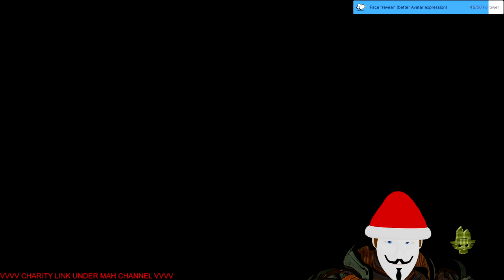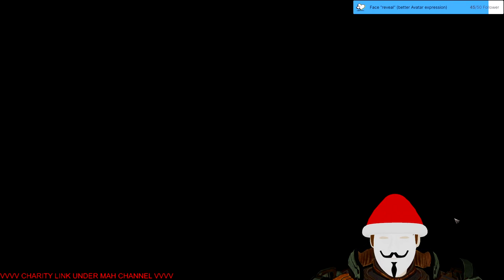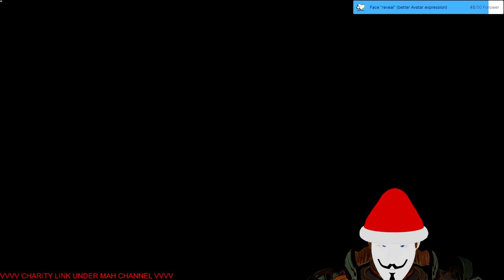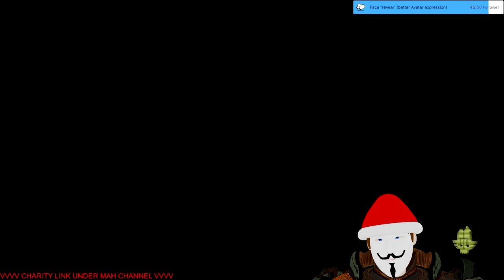Stream 77 Part 1 💥💥💥The road to 5️⃣0️⃣💥💥💥 with Warhammer Darktide! Pew pew, boom boom! [Eng/Ger] 3DV